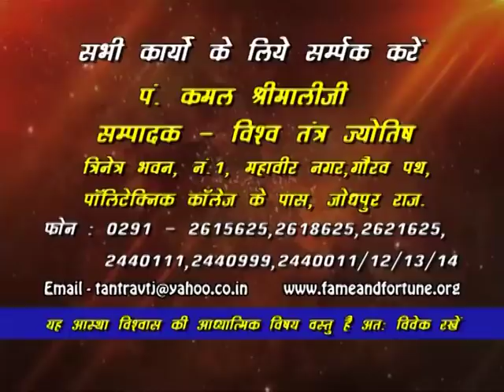Bhagyoday Of Sagittarius Zodiac l धनु l Kamal Shrimali l Khel Grahon Ka